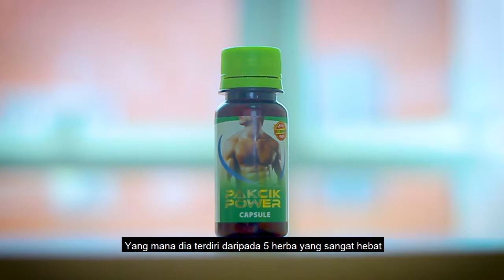Produk Selamat untuk Kaum Lelaki - PAKCIK POWER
PAKCIK POWER CAPSULE  terdiri daripada 5 herba yang dijamin tidak akan memberi kesan sampingan tapi ia selamat digunakan untuk semua peringkat umur.

Antara herba hebat yang ada dalam PAKCIK POWER CAPSULE ini adalah ubi jaga. Banyak manfaat yang kaum lelaki boleh dapat melalui produk ini.

Nak pasarkan produk/servis anda secara online?